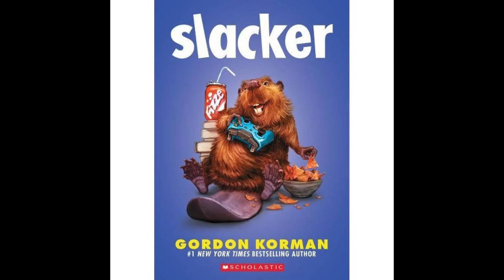Slacker - Chapter 14 Melody Boxer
***For Educator Use in the Classroom*** Audio recording of myself reading for my classroom students.